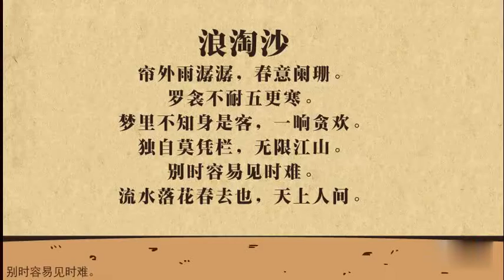【12 北宋文学（上）】05 《浪淘沙令帘外雨潺潺》导读【历代文学课堂】